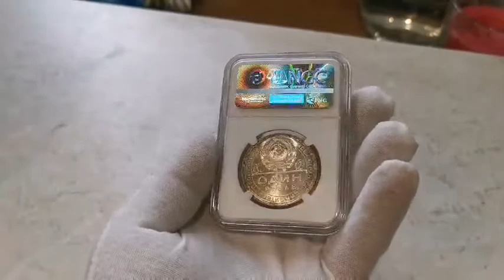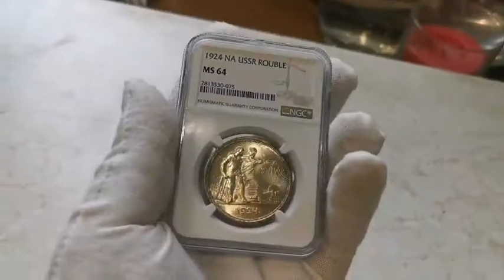MS - 64 Рубль 1924 года.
Прекрасная коллекционная монета в штемпельном сосстоянии.